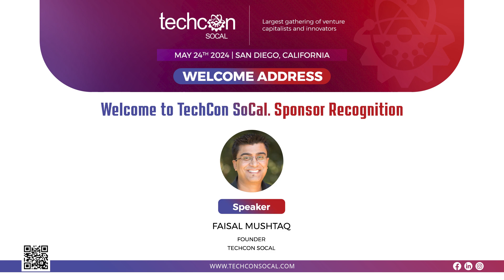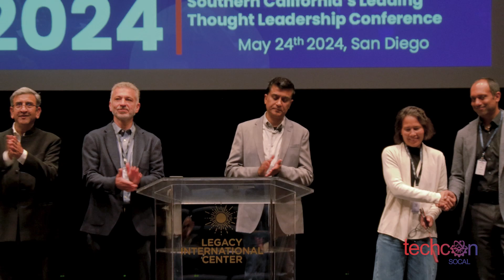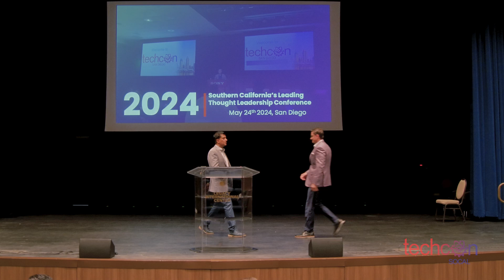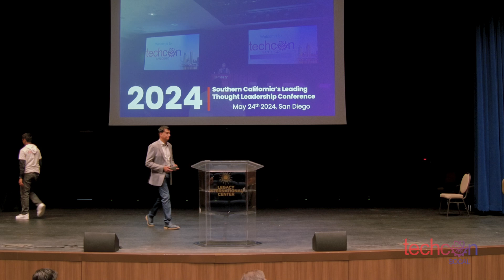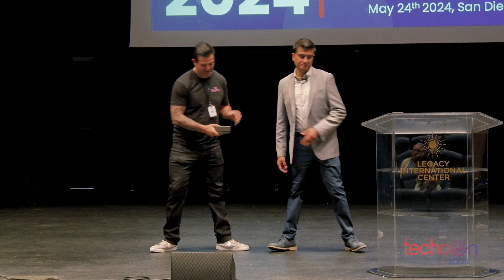TechCon SoCal 2024 Begins! | Opening Keynote, Sponsors & First Look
Join us for the official kickoff of TechCon SoCal 2024, one of Southern California’s most exciting tech gatherings! 🚀 Hosted by TechCon founder and CEO Phil Mustar, this inspiring welcome highlights the mission, growth, and vision of the event.

00:00 – Intro & Music
00:24 – Welcome by Phil Mustar
01:00 – Shoutout to Sponsors & Volunteers
01:31 – TechCon's Growth & Mission
02:12 – What to Expect Today
03:00 – Speaker & Session Highlights
04:27 – Tech Industry Trends & Themes
05:13 – Gratitude to the Organizing Team
07:27 – Core Team Recognition
07:40 – Sponsor Appreciation Begins
11:16 – Closing Remarks & Call to Engage
12:02 – Outro Music

💡 In this video, you'll hear about:
•  The conference's evolution and mission
•  Key themes: Investment, Innovation, Inspiration & Influence
•  Incredible participation from 500+ attendees, 120+ speakers, and 50+ investors
•  Highlights of sessions, keynote addresses, and the Shark Tank-style Startup Showcase

✨ Whether you're a startup founder, VC, tech executive, or innovator this is your community, and this is your moment.